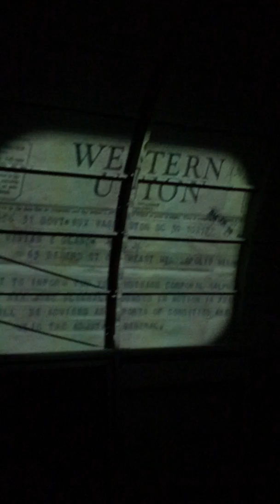Airplane show at MHS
Minnesota History Center Like and Sub